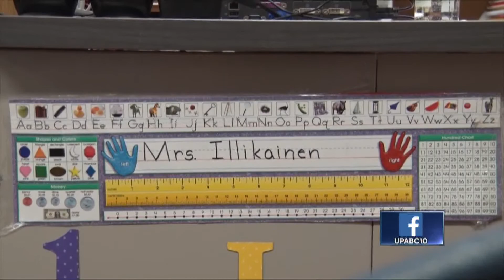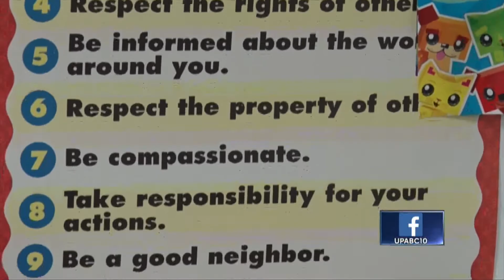Local school asking for votes to win grant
One local teacher entered in a national contest and ended up being one of ten teachers to win $500 to spend on her students. Diane Illikainen thought her classroom had won it all- turns out its just the beginning of the excitement.